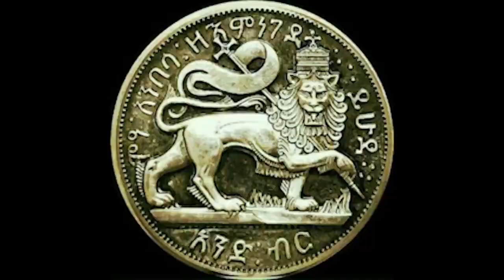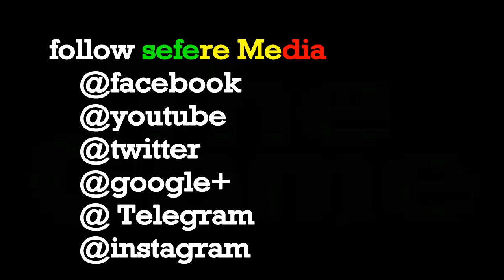የንግስቲ እና አብዮት አንደኛ አመት ጋብቻ ethiopian artist nigist and abiyot